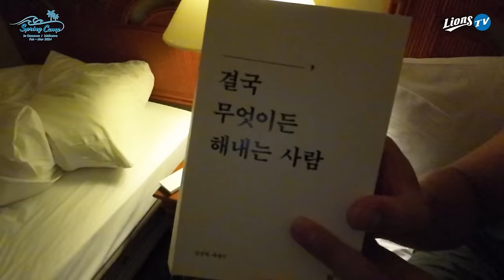민호 wins all💙 다시 돌아온, 강민호의 방털기 1편🚪🛏